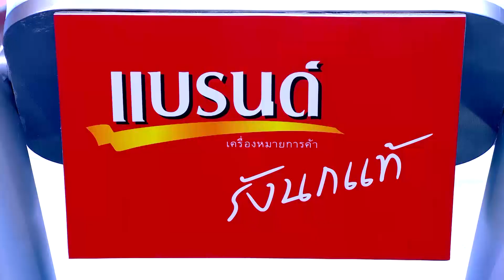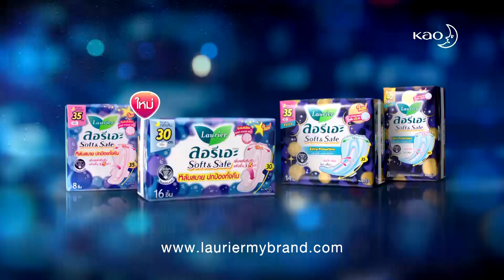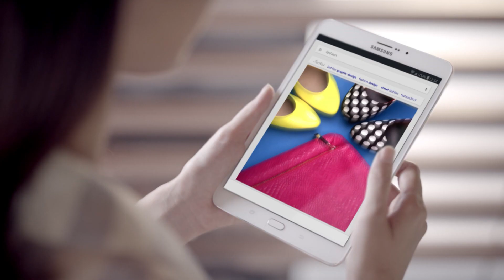ไผ่ เกือบเอาตัวไม่รอด!! เมื่อเจอสาวคนนี้ | ตกสิบหยิบล้าน Still Standing Thailand - 10 พ.ค. 59 [FULL]